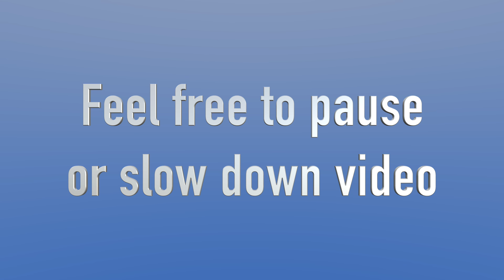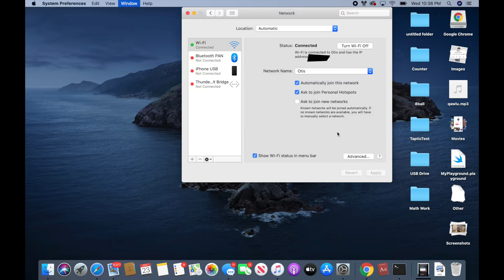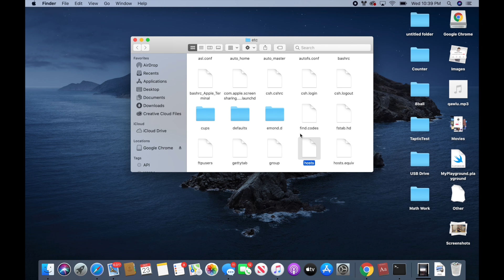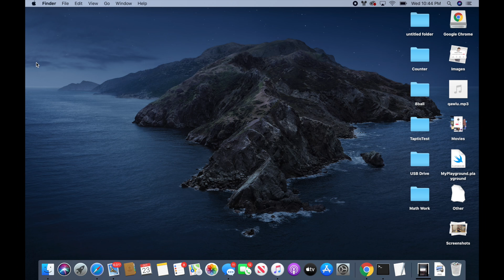How to Fix Mac Not Loading Certain Websites | MacOS Catalina and Below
Hey everyone, today we’re going to be going over the top five ways to fix an issue in Safari on your Mac where certain webpages won’t load. First, we take steps to isolate the problem, including going over steps like disabling your ad-blocker or antivirus software to ensure they aren’t the root of the problem. Then we check for issues with your computer handling things like your IP address, we reset Safari settings to clear data, we check your hosts file, and more. I  hope this helps to solve your internet problems on your Mac, but if you have any issues with it, feel free to check the Apple Support link or comment and I’ll reply.

Command: networksetup -setv6off Wi-Fi